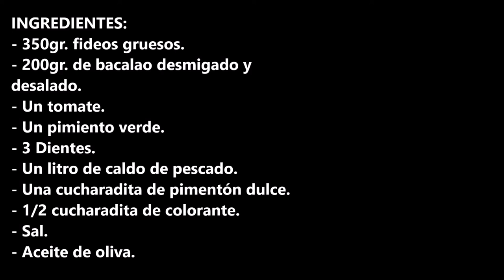FIDEOS CON BACALAO DESMIGADO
Fideos con bacalao desmigado, un plato de cuchara tradicional de loq ue calientan el alma.

INGREDIENTES:
- 350gr. fideos gruesos.
- 200gr. de bacalao desmigado y desalado.
- Un tomate.
- Un pimiento verde.
- 3 Dientes.
- Un litro de caldo de pescado.
- Una cucharadita de pimentón dulce.
- 1/2 cucharadita de colorante.
- Sal.

INGREDIENTS:
- 350gr. thick noodles.
- 200gr. of crumbled and desalted cod.
- A tomato.
- A green bell pepper.
- 3 cloves.
- A liter of fish broth.
- A teaspoon of sweet paprika.
- 1/2 teaspoon of coloring.
- Salt.
- Olive oil.